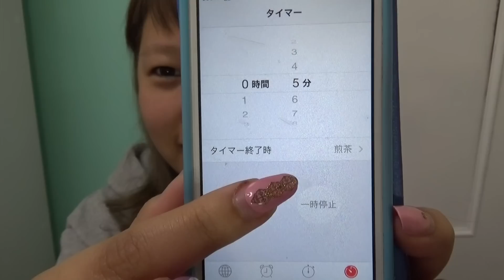５ Minutes Full Face Makeup Challenge!! ５分でフルメイクに挑戦！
まだ見てない方はこちらも♡
８分メイクアップチャレンジ/８minutes makeup challenge!!

With love..